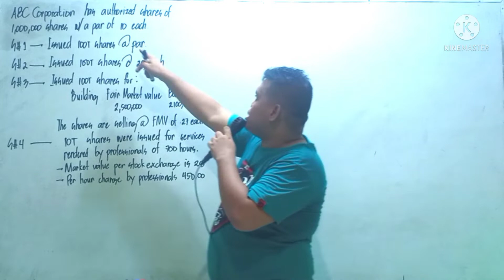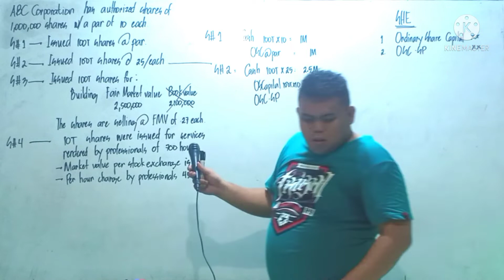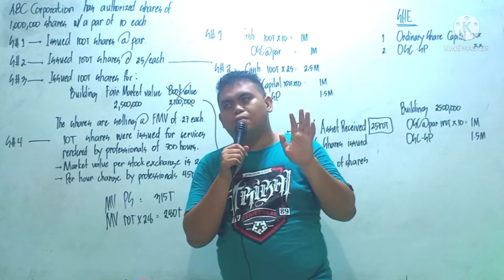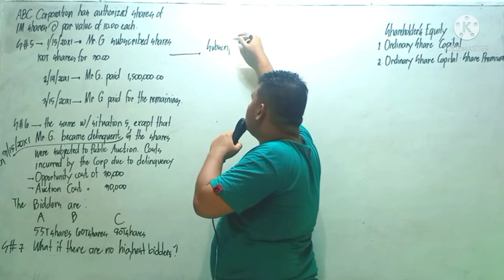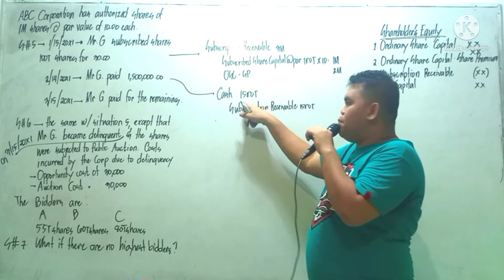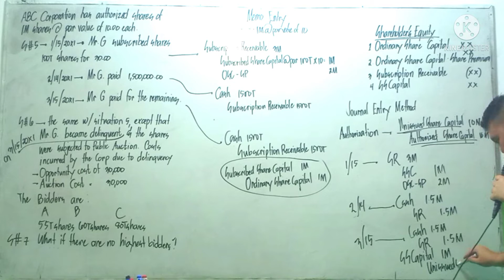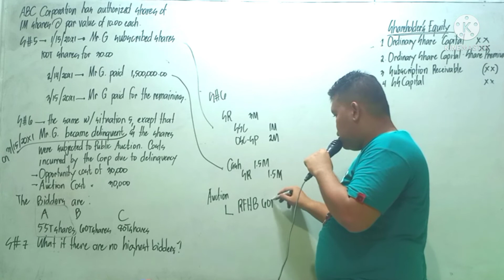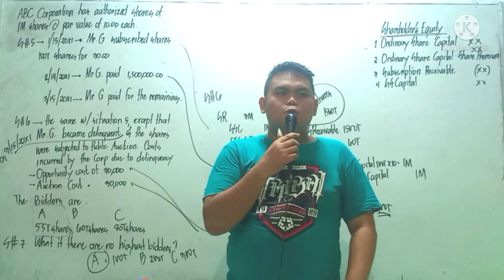Accounting and auditing Shareholder's equity part 2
How to record transactions related to issuance of shares due to different considerations received? Answer all that in this episode.